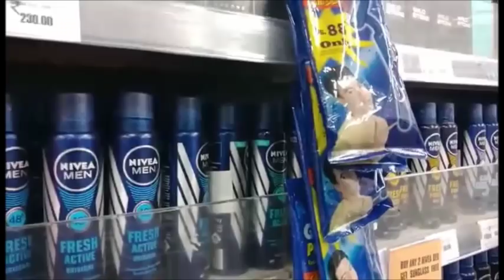BIG Bazaar Shopping Vlog||New Four Burner Gas Stove||Dailyvlogs